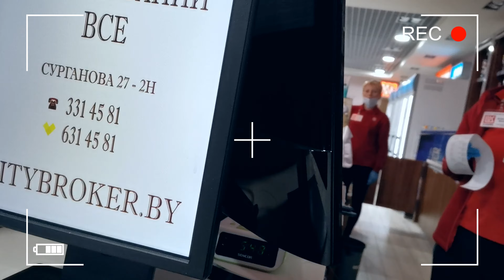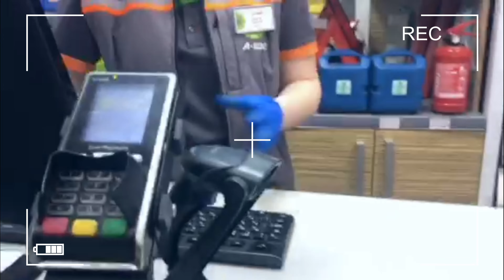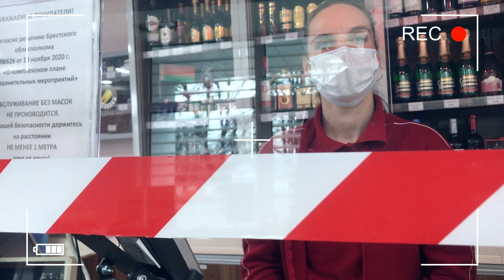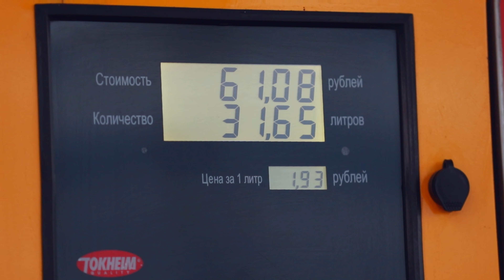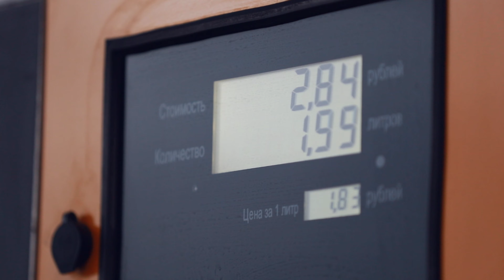В ПОГОНЕ ЗА ТОПЛИВОМ. РОЗЫГРЫШ А100!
"В погоне за топливом" именно так можно описать это видео.
Мы разыграли 100л любого автомобильного топлива.
В рамках канала "ЛёхаНаДрайве".

Идея конкурса в том, чтобы участники объездили все заправки нашего города и называли кодовое слово. Если они попадут в нужное место, им выдадут наклейку, в итоге нужно собрать 3 наклейки с 3ёх заправок.
Ну а как это происходило вы уже увидите в видео, поэтому усаживайтесь поудобнее, готовьте себе чай или кофе.